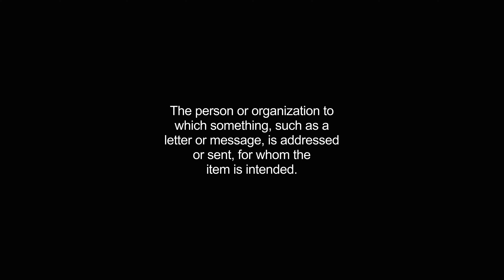addressee video Dictionary meaning and pronunciation